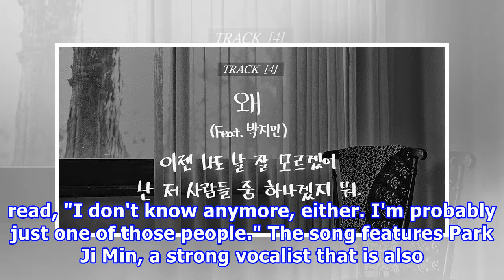Jun.k teases for 'why' featuring park ji min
Jun. K teases for 'Why' featuring Park Ji Min Jun. K has revealed a 4th lyric teaser. This one is to his song "Why". The lyrics read, "I don't know anymore, either. I'm probably just one of those people." The song features Park Ji Min, a strong vocalist that is also Jun. K's label hoobae. SEE ALSO: ...